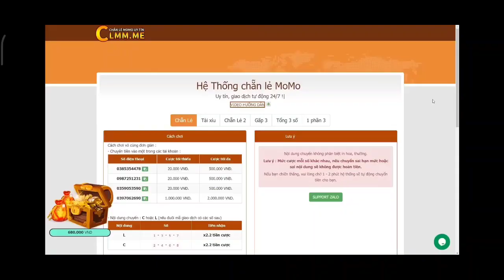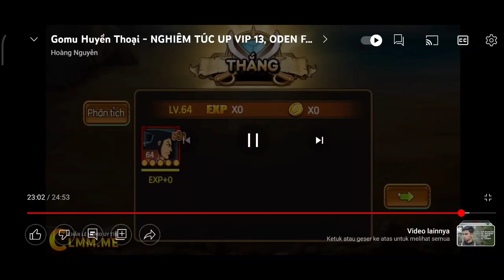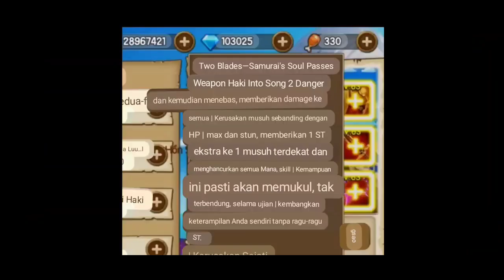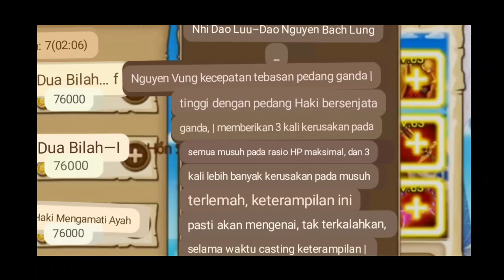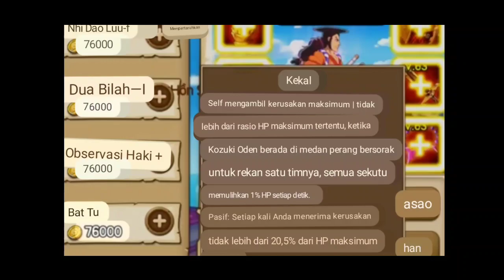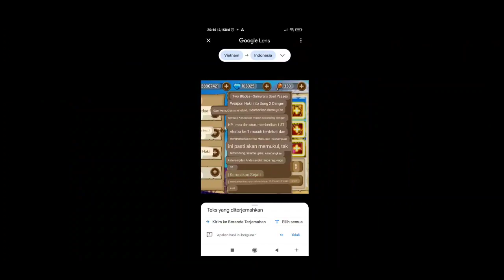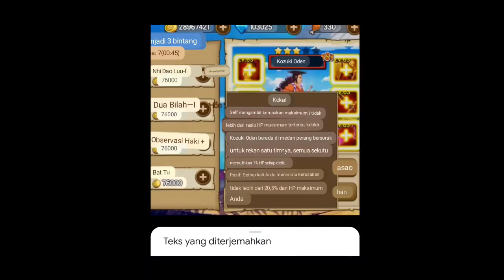Pirate Baru !! Kozuki Oden !! Skillnya GG Parahh - Ocean Rebellion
ocean rebelion